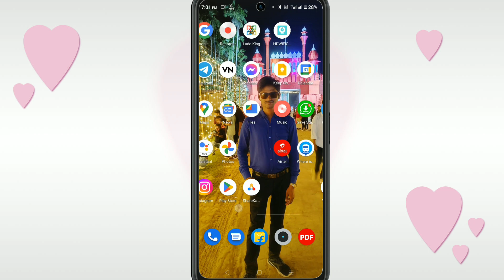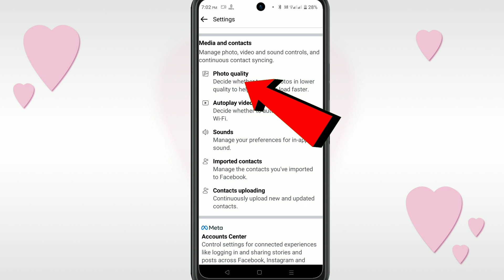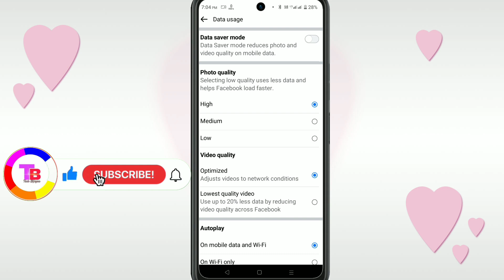Facebook Story Low Quality Problem | How To Upload High Quality Facebook Story And Photo Videos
Facebook Story Photo Video Quality Low Problem | How To Upload High Quality Facebook Story

Video Queries...
Facebook Story low quality problem

Facebook Story high quality kaise kare

Facebook Story ki quality high kaise kare

Facebook Story me hd photo kaise lagaye

Facebook Story quality low kyu hoti hai

How to fix Facebook Story quality low problem

How to upload hd photo and video in Facebook Story

Facebook Story hd photo video settings

Facebook Story setting trick and tips

Facebook setting